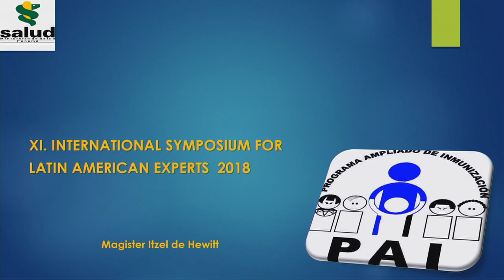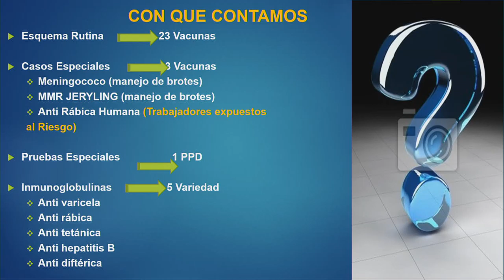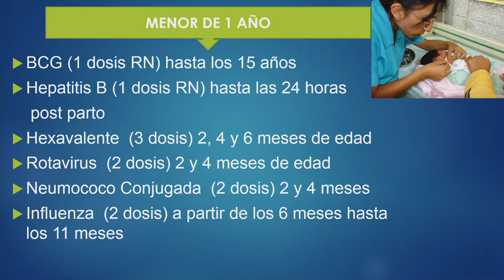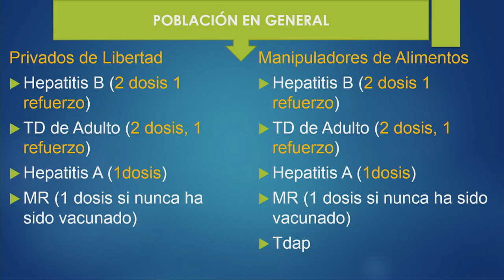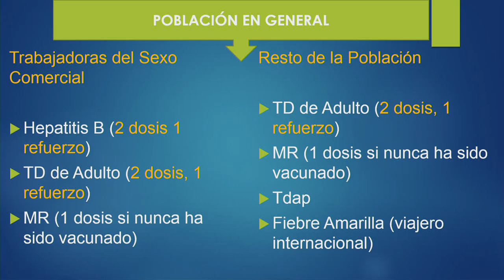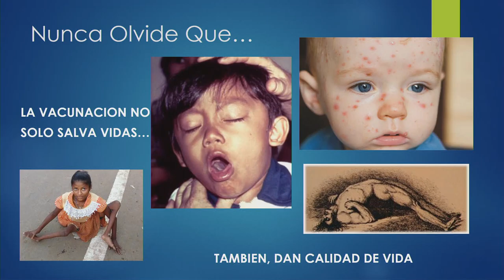Panama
Itzel de Hewitt